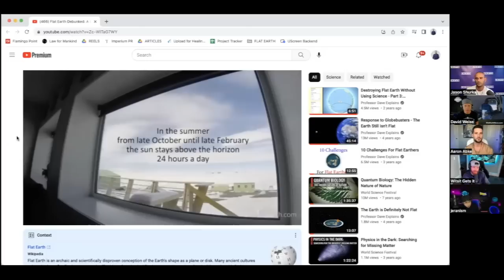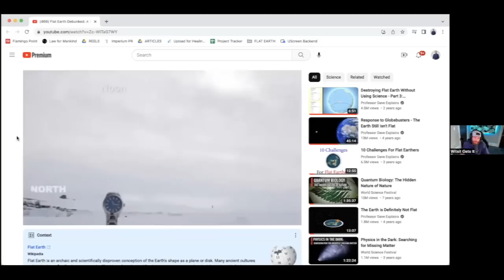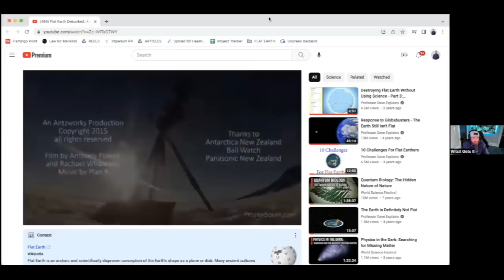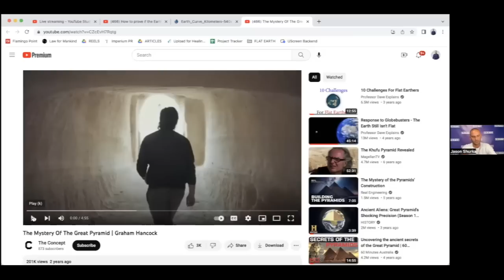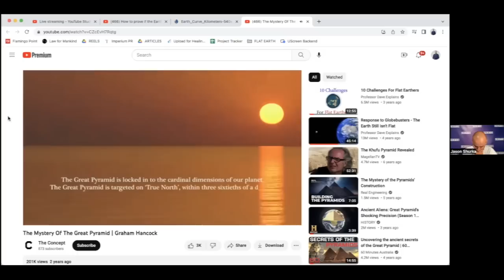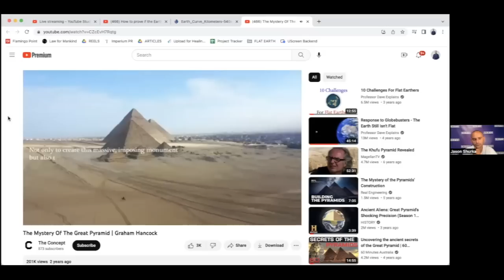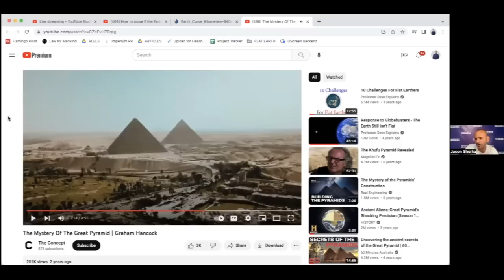An Open Discussion w/ Aaron, Dave, Austin and Jeran!